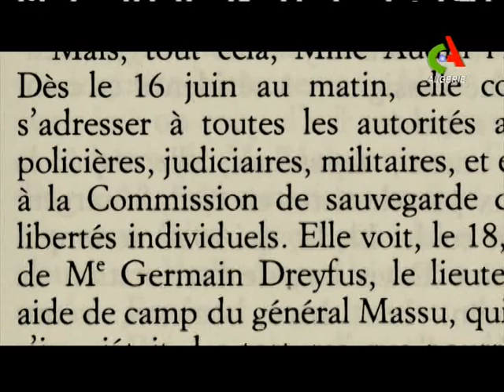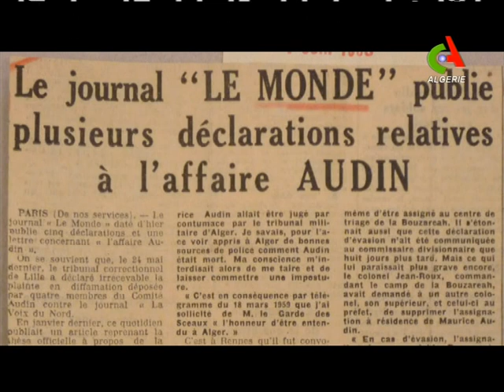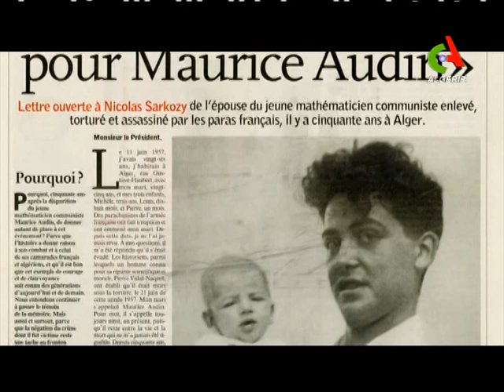Hommage Maurice Audin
60 ans après  sa disparition dans des conditions atroces, le  martyr Maurice Audin reste présent, sa famille ses proches ses ami(es) réclament  toute la vérité sur sa mort.